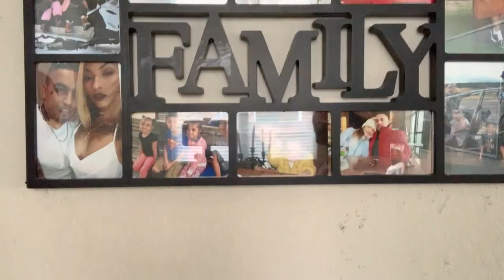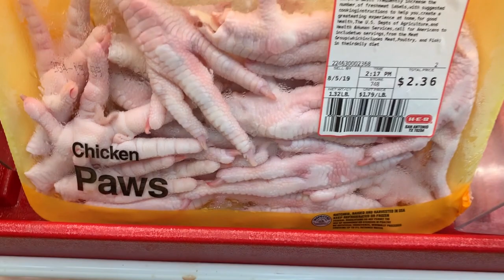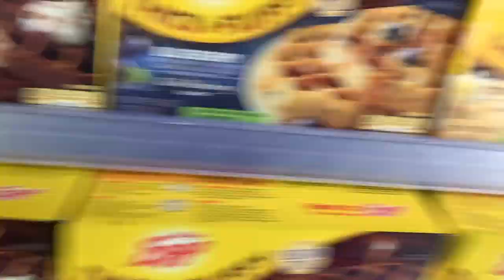COOKIN HIBACHI WITH CHEF (LUCIANOTV WEBISODE)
COOKING HIBACHI WITH CHEF OSCAR
 (LUCIANOTV WEBISODE)